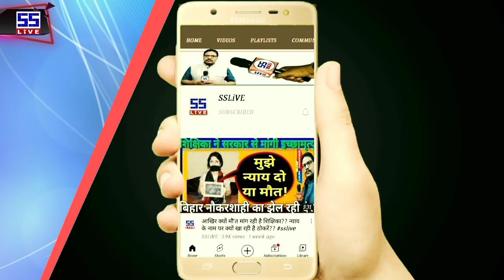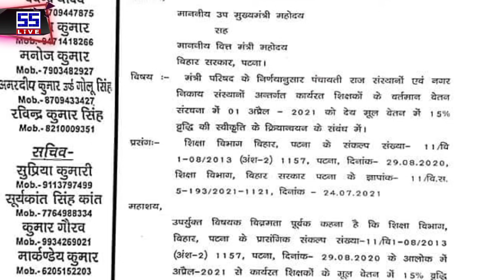बड़ी खबर || शिक्षकों के मूल वेतन में 15% की वृद्धि जल्द || उपमुख्यमंत्री तारकिशोर_प्रसाद ने की पहल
*बड़ी खबर-*माननीय उप मुख्यमंत्री सह वित्त मंत्री महोदय ने बिहार के शिक्षकों के मूल वेतन में 15% वृद्धि हेतु वित्त विभाग से शीघ्र परामर्श भेजने का दिया आश्वासन*

~ *वार्ता के दौरान BPNPSS के प्रदेश अध्यक्ष ने वित्त विभाग में वेतन बढ़ोतरी का मामला लंबित होने की दी जानकारी*
आज दिनाँक 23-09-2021 को BPNPSS के प्रदेश अध्यक्ष आनंद कौशल सिंह के नेतृत्व में बिहार के सभी शिक्षकों के मूल वेतन में 15% की वृद्धि के मामले को लेकर माननीय उप मुख्यमंत्री सह वित्त मंत्री श्रीमान तारकिशोर प्रसाद को ज्ञापन सौंप कर वित्त विभाग से शीघ्र परामर्श जारी करने का अनुरोध किया है ताकि वित्त विभाग में काफी दिनों से लंबित संचिका को प्रशासी विभाग भेज दिया जाय । माननीय उपमुख्यमंत्री महोदय से प्रदेश अध्यक्ष ने कहा की जैसे ही संचिका वित्त विभाग से आगे बढ़ेगी वैसे ही 15% वृद्धि दर से वेतन निर्धारण हेतु प्रशासी विभाग द्वारा विस्तृत दिशा-निर्देश जारी कर दिया जाएगा ।

उक्त मामले पर माननीय उप मुख्यमंत्री सह वित्तमंत्री महोदय ने गंभीरता पूर्वक विचार करते हुए कहा कि यदि हमारे विभाग से यह कार्य लंबित है तो निश्चित रुप से इस कार्य का संपादन शीघ्र करवा दिया जाएगा ।

माननीय उपमुख्यमंत्री सह वित्तमंत्री से मुलाकात का समय दिलवाने में एवं इस समस्या का समाधान करवाने में भाजपा के प्रदेश उपाध्यक्ष सह बैकुंठपुर के निवर्तमान विधायक माननीय मिथलेश कुमार तिवारी जी का सहयोग सराहनीय रहा है ।

वार्ता के मौके पर बिहार पंचायत-नगर प्रारंभिक शिक्षक संघ के प्रदेश उपाध्यक्ष प्रकाश कुमार , प्रदेश उप सचिव प्रेमसखी कुमारी , गोपालगंज जिलाध्यक्ष प्रकाश नारायण, संरक्षक राकेश कुमार एवं पटना जिला के वरीय उपाध्यक्ष अशोक कुमार सिंह मौजूद थे ।

About Channel:
Sanjeev Sameer Live :
SS🎯live is trusted Hindi News Channel. Sanjeev Sameer Live (SSLive) covers Breaking news, Political, Entertainment, Sports and all news from India & World.

SS🎯LiVE :  शिक्षा, शिक्षक, शिक्षार्थी, शिक्षा विभाग, देश-दुनिया, समाज, नवाचार, शिक्षकों के रचनाएँ- (कहानी, कविता व अन्य रचनाएँ), अन्य समाचार, इत्यादि इस चैनल के माध्यम से आपके समक्ष रखने का प्रयास करता है। इसमें आपका सहयोग आपेक्षित है। अपना कोई भी खबर, समाचार या अन्य जानकारी या किसी भी तरह का सुझाव Whatsapp No. पर या फिर पर मेल द्वारा भेज सकते हैं।

Thanks!
Sanjeev_Sameer,
Founder & Chief Editor,
SS🎯LiVE